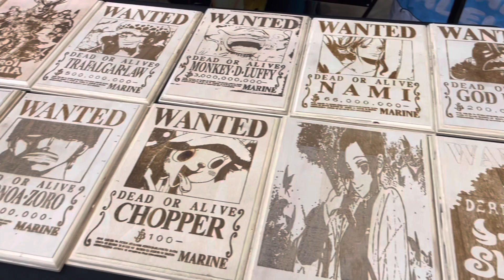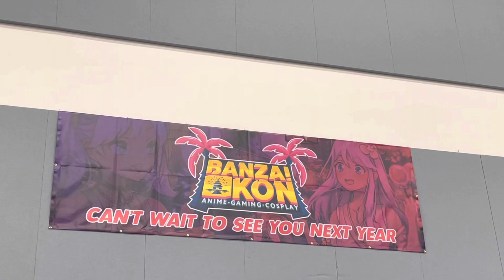Banzai Kon Anime Convention 2022 || South Padre Island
A vast array of cosplayers, vendors, artists, game developers, filmmakers, and passionate die-hard fans.